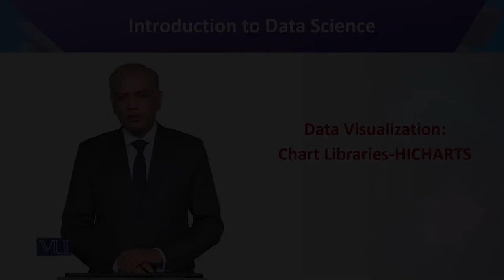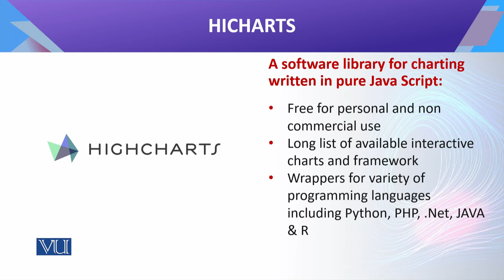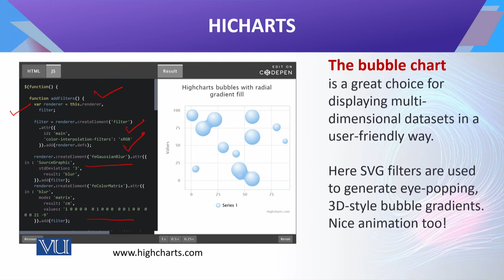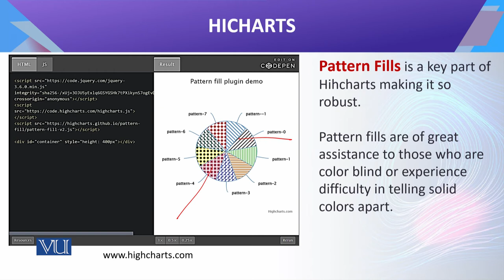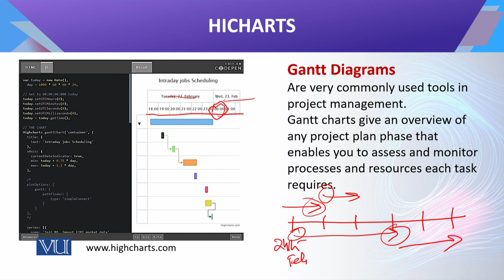CS442_Topic160 | Introduction to Data Science